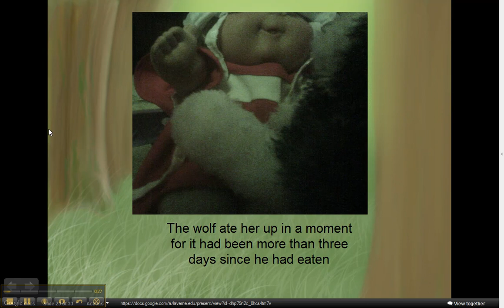Pirates Rock Team: Little Red Riding Hood, Part 3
Benton.